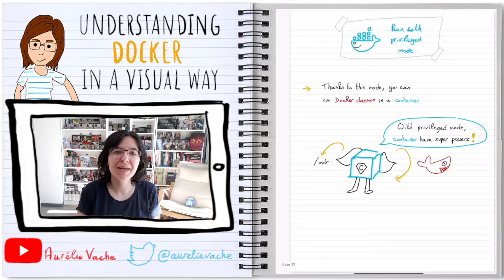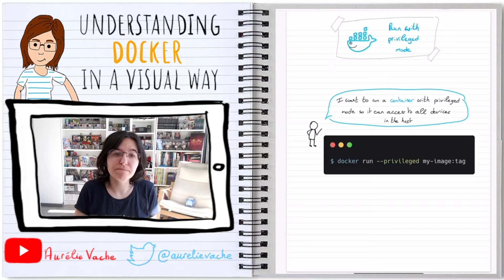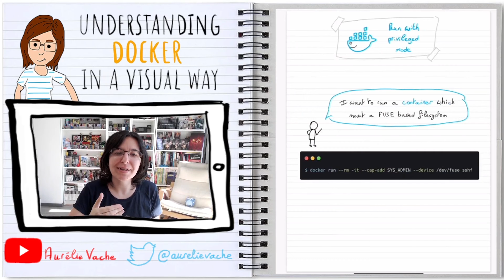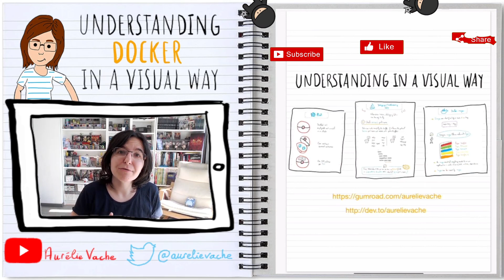[Comprendre Docker en 2 minutes 🇫🇷] Understanding Docker in a visual way - 13 - Privileged mode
Suite à la série de vidéos "Understanding Kubernetes in a visual way", j'ai décidé de faire une nouvelle série de vidéos basée sur Docker.
Cela peut être difficile de débuter avec Docker, de comprendre la technologie.
Dans cette série de vidéos, j'essaie d'expliquer les concepts abstraits de Docker avec des illustrations et à chaque épisode des commandes concrètes d'exemples.
Dans cet épisode, découvrons les super-pouvoirs que peut avoir un conteneur grâce au privileged mode.

Au menu :
0:00 | Introduction
0:15 | --privileged option
0:47 | --devices option
1:03 | --cap-add et --cap-drop option
1:13 | Lignes de commandes

Understanding Docker can be difficult or time-consuming.
In this serie of video I try to explain Docker abstract concepts with illustrations and concrete commands.
In this first episode, let's discover images.

I hope this kind of video with technical sketchnote will help you in your Docker/containers learning journey.
If it could be interested you, I've sketched a lot of Kubernetes concepts in an "Understanding Docker in a visual way" book, available on GumRoad.